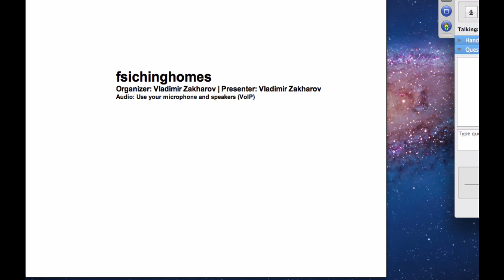Почему нужно изучать феншуй иньских домов Владимир Захаров - эксперт фэншуй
Рекомендую:
4. Фэншуй как активатор личного успеха
5. Ба-Цзы для успеха в Вашей жизни
6. Ци Мэнь как инструмент управления судьбой:
7. Выбор дат для привлечения удачи!